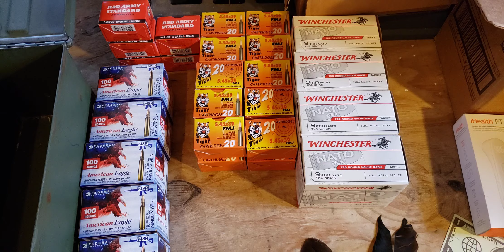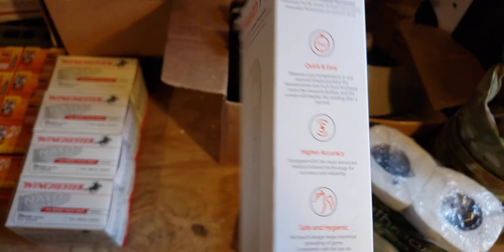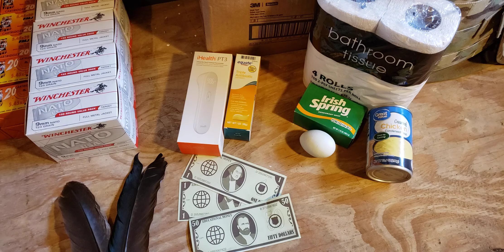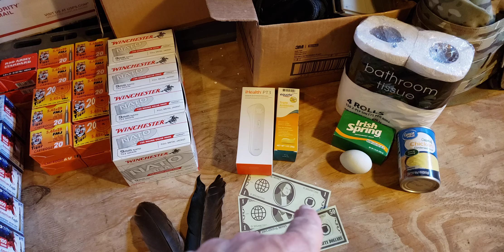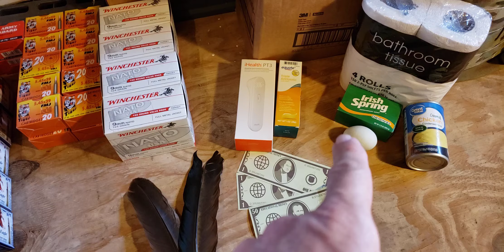Shortages! Panic-demic 2020 part 1.